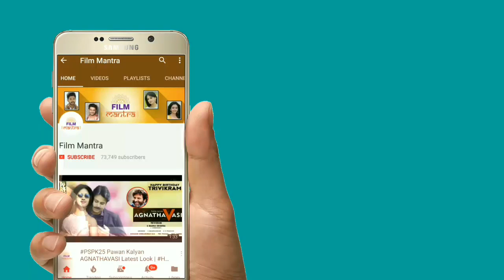Rajamouli Announced Title Iddaru Iddare For Multistarrer Movie | Happy Sankranthi | Ram Charan | NTR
Rajamouli Announced Title Iddaru Iddare For Multistarrer Movie on Sankranthi! News is that title is fixed as Iddaru Iddare! Staytuned to Film Mantra for all the latest movie news and updates.